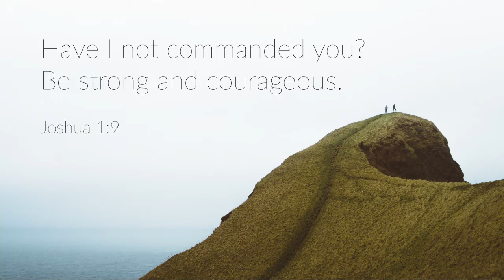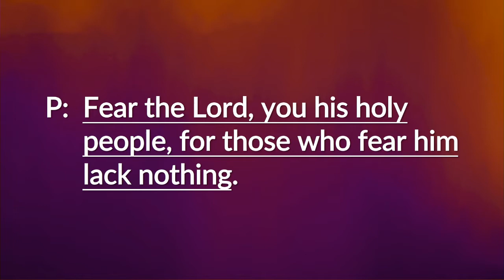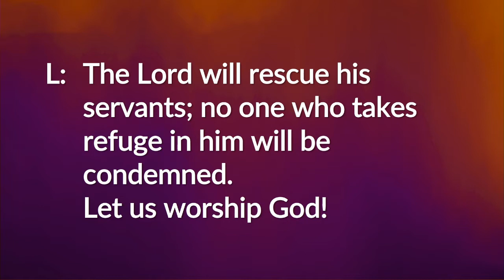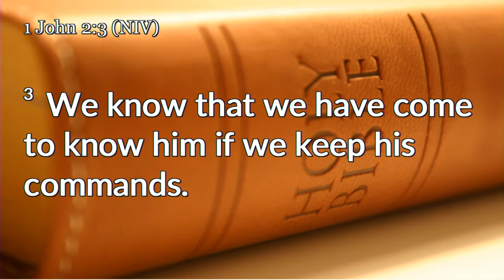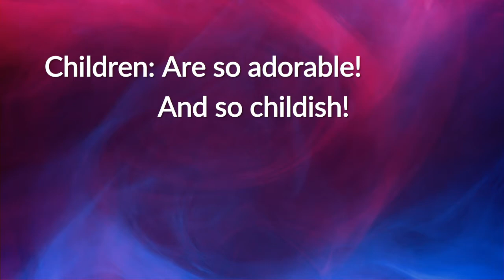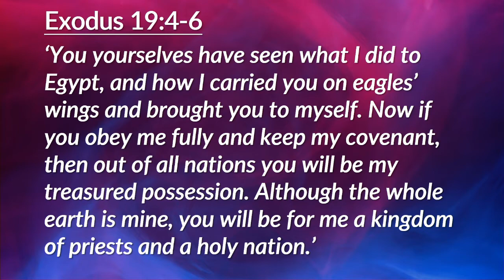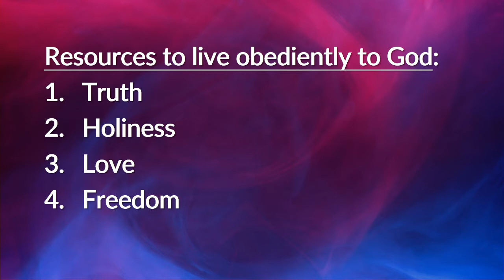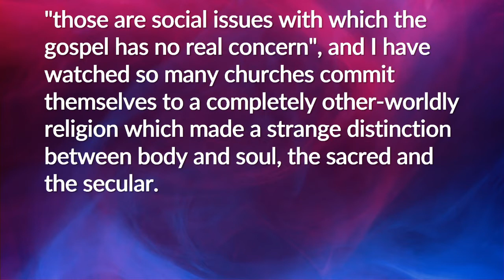August 30, 2020 9:30AM Traditional Worship Service - "Look at Me!"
9:30AM Traditional Worship Service
Inspired worship with hymns and pipe organ

Our current sermon series: The Contacts of God
Sermon: “Look at Me!”
1 John 2:1-6
Rev. Dr. Pete Seiferth